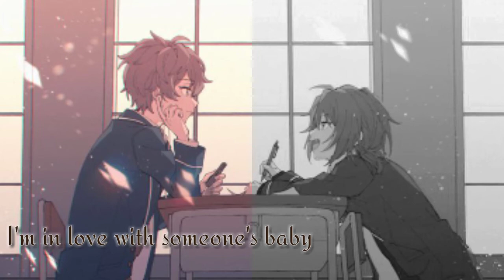Nightcore - Secret Love Song『Switching Vocals』Lyrics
♬Song info♬

Secret Love Song ft. Jason Derulo

Picture: -